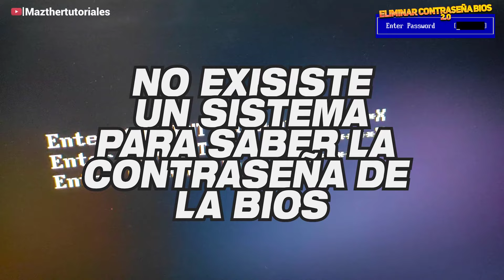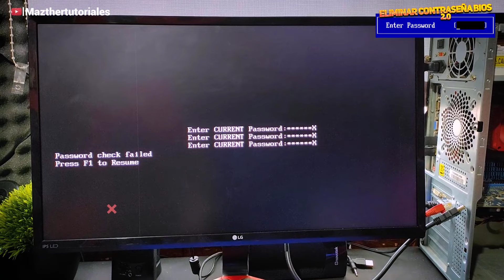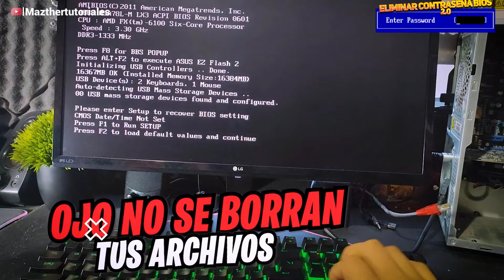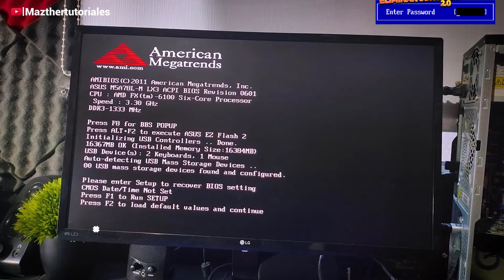Repara tu PC y Elimina Password de la BIOS 2022 / Todas las Versiones / Solucion RAPIDA!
¿Pusiste una contraseña a la BIOS y la has olvidado, y ahora no puedes acceder al PC?
Si es así, en este articulo veremos un método para, entre otras cosas, eliminar la solicitud de esta contraseña al inicio del PC (no confundir con la contraseña de inicio de sesión que puede aparecer luego de la aparición del logo de Windows)
Para comenzar debes saber que la contraseña de arranque está contenida en una memoria no volátil, es decir que conserva los datos aunque se apague el PC. Este chip se encuentra en la placa madre y es comúnmente llamado BIOS. La solución consiste en reinicializar la BIOS. Para ello, existen tres métodos:

SUPER TUTORIALES
Aumenta Señal de Wifi